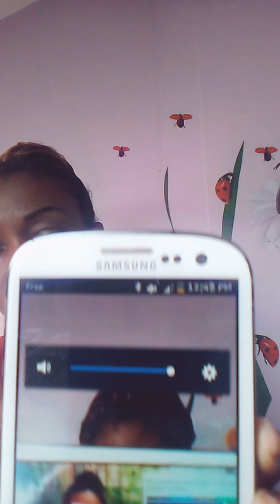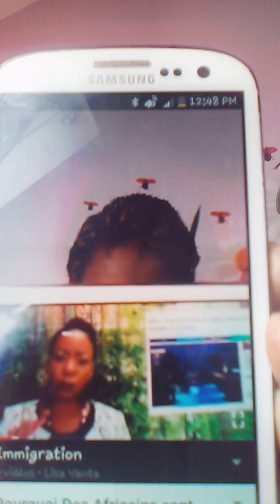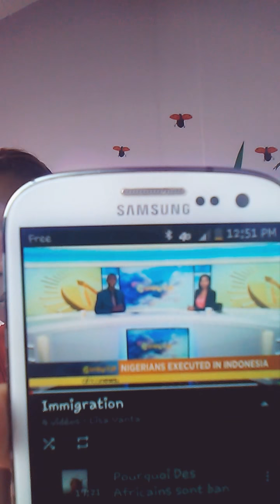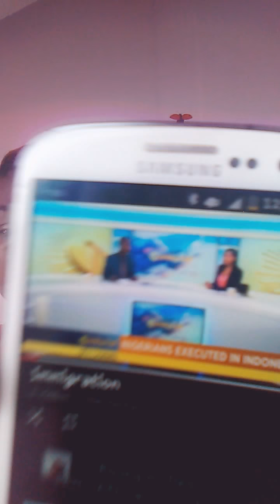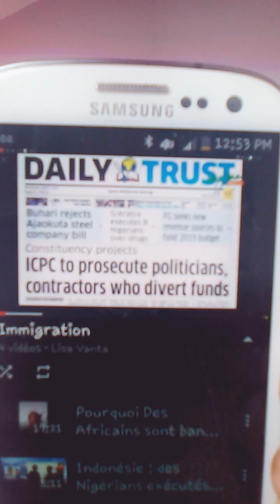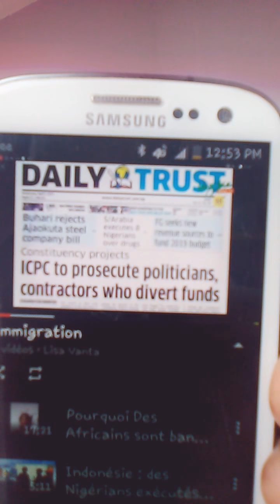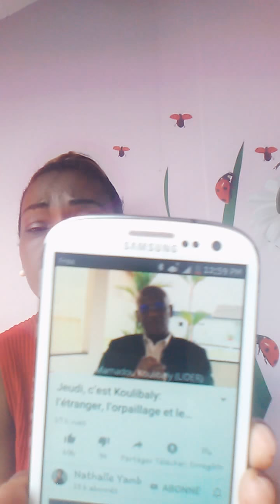Mr. Mamadou Coulibaly AVEZ VENDU DÉJÀ LA CÔTE D'IVOIRE DITES LE NOUS ? ( AFFAIRE BÉDIÉ)